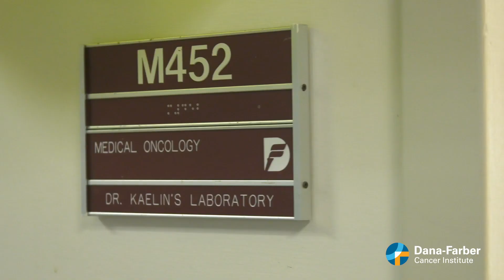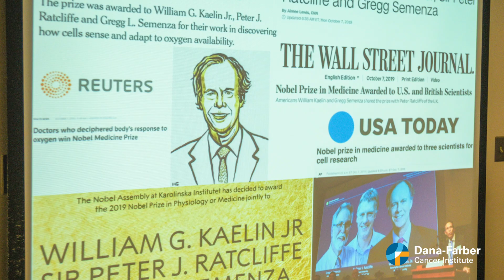Cancer patient living longer thanks to work of Nobel laureate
From bench side to bedside, meet the Dana-Farber patient who is living longer thanks to Nobel Laureate Bill Kaelin's research. Shaun Tierney and his oncologist, Dana-Farber's Dr. Toni Choueiri explain the clinical implications of drugs made possible through Dr. Kaelin's work.